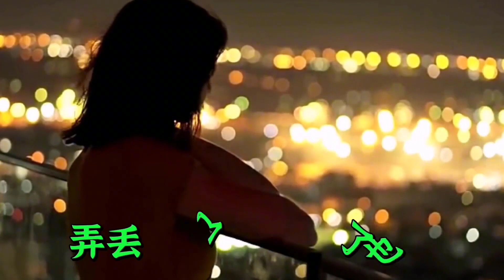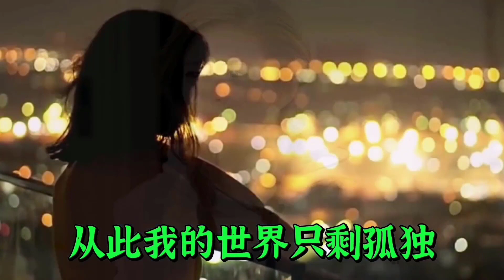一首旋律优美的情歌《要走的人谁也留不住》伤感凄美走心 太好听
＃ 侃侃撩电影